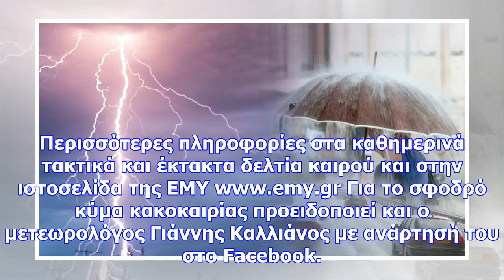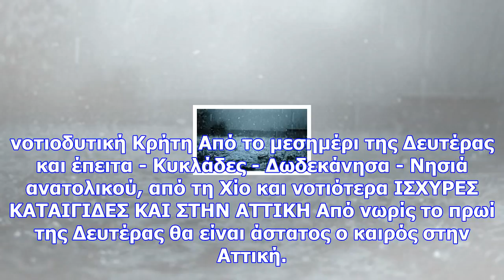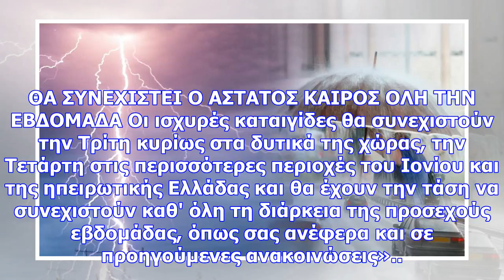Καιρός: ραγδαία επιδείνωση τις επόμενες ώρες - πού θα «χτυπήσουν» τα φαινόμενα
Σύμφωνα με το έκτακτο δελτίο καιρού της ΕΜΥ, από τα ξημερώματα της Δευτέρας (13/11), ο καιρός θα παρ...